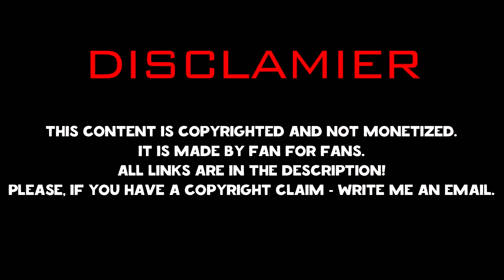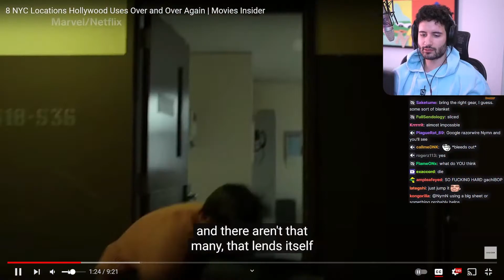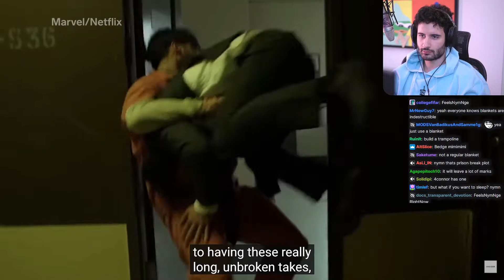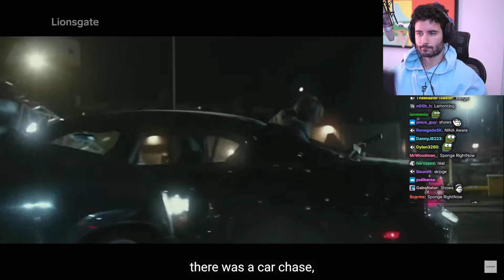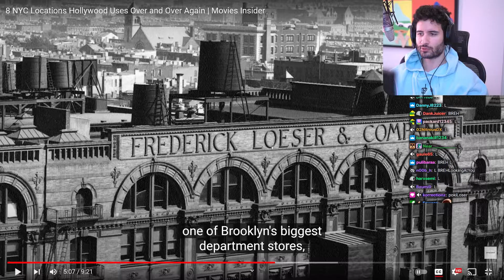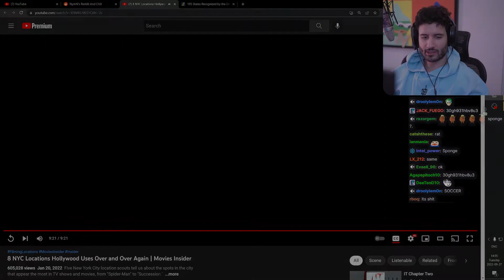Nymn Reacts To: "8 NYC Locations Hollywood Uses Over and Over Again | Movies Insider"